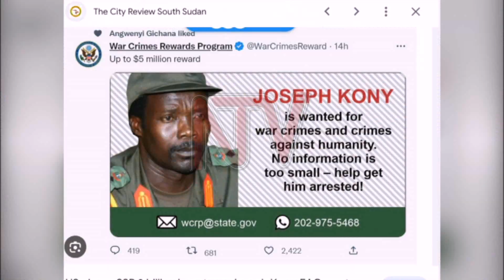Abaaliko abayeekera ba Kony ne bewaayo: Akakiiko k’ekisonyiwo kogedde kyebazzaako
Akakiiko akavunaaanyizibwa ku bisonyiwo kategeezezza nga abali abajambula ba Kony ne family zabwe abaakomezebwawo kuno okuva mu ggwanga lya Central African Republic bali mu kuteeekebwateekebwa oluvannyuma batwalibwe e Mijeera mu bitundu bye Nakasongola era okwongera okubudaabudibwa.Nga ayogera naffe Nathan Twino nga yakulira ebyamatteeka mu kakiiko kano atubuulidde nti bano baliko nebirala byebagenda okuweebwa nga tebannaddizibwayo wabwe mu mambuga ga Uganda.